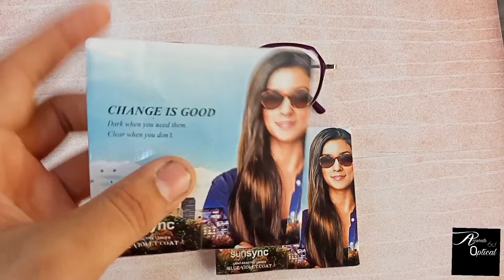Dark blue coated in sunglass